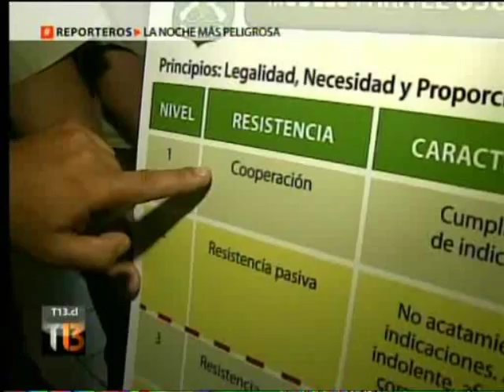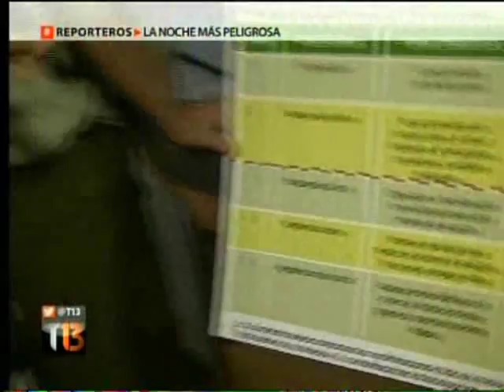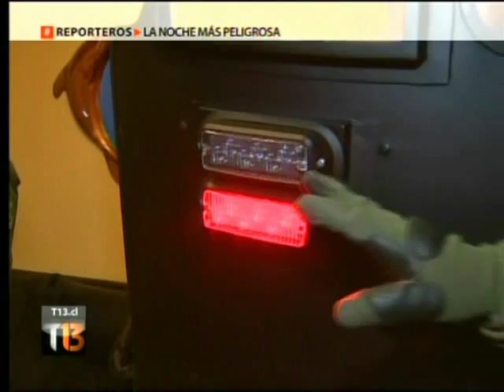Reporteros: "La noche más peligrosa"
Reportaje realizado por el programa Reportero de Teletrece sobre los servicios preventivos de orden y seguridad durante la noche del 29 de marzo. Gentileza Canal 13.